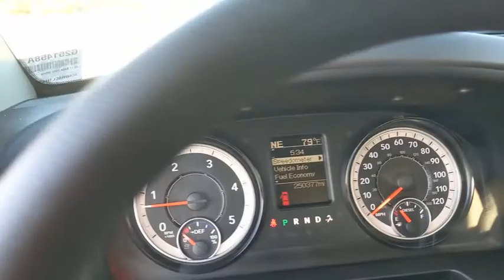2017 Ram 2500 Austin, New Braunfels, Boerne, San Marcos, San Antonio, TX G251458A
Bright White Clearcoat Used 2017 Ram 2500 available in San Antonio, Texas at San Antonio CDJR. Servicing the Austin, New Braunfels, Boerne, San Marcos, TX area.

11910 Interstate 35 Frontage Rd